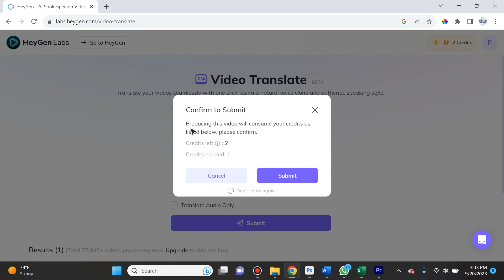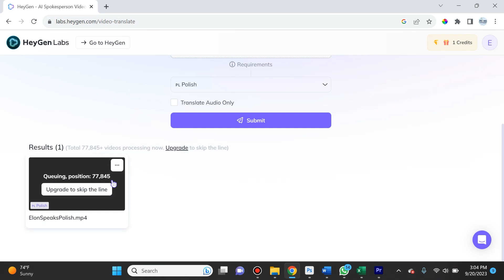Is HeyGen Labs a Dangerous AI Platform?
HeyGen Labs has amazing capabilities of recreating a speech of a person in different languages and making it believable that the individual is actually speaking in that language with the movements of the mouth and tone of voice. Unfortunately, this does make it quite easy to create deepfakes of various kinds for a whole plethora of nefarious reasons.